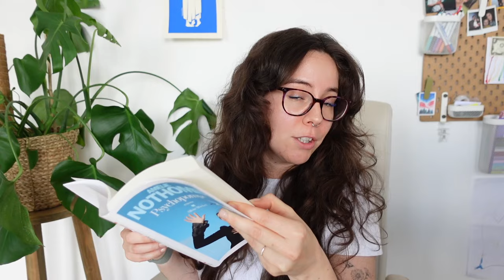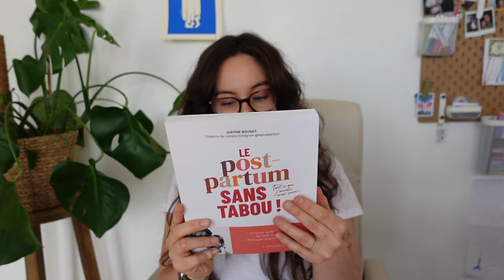Mes LECTURES de l'été ! | Harmony Lu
ッ liens utiles et infos ↴
- Changer l'eau des fleurs, Valérie Perrin
- Psychopompe, Amélie Nothomb
- Les Secrets du Post-partum, Sophie Baconin
- Le Post-partum sans tabou, Justine Boudet

ッ rejoignez-moi sur...